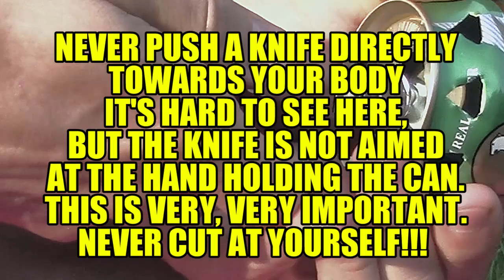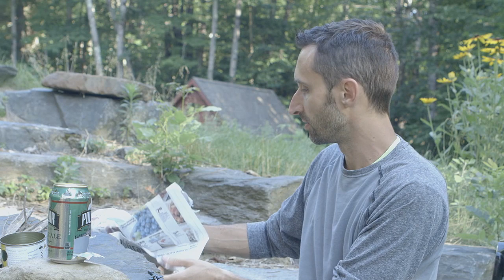Win a FREE Mini Rocket Stove in Less than Ten Minutes!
By filling out a simple soda can punch-out entry form, you too can "win" a free mini camping rocket stove!